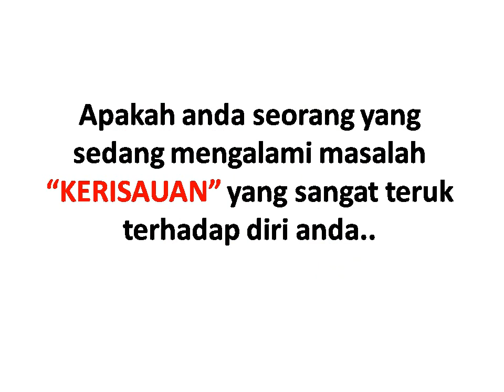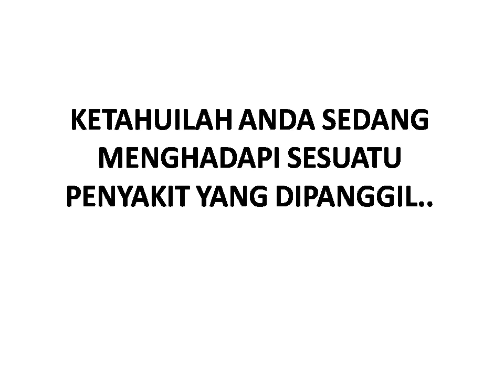KERISAUAN TERHADAP MATI ANXIETY DISORDER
Apakah anda seorang yang sedang mengalami masalah "KERISAUAN" yang sangat teruk terhadap diri anda..
Risau masalah KESIHATAN diri..
Risau berlaku KEMALANGAN terjadi ketika berada diluar..
Risau pada banyak pekara terutamanya memikirkan akan MATI.
Kehidupan yang dulu GEMBIRA kini bertukar sepenuhnya kepada kesedihan dan Kebimbangan.
Dulu anda seorang yang sangat AKTIF dan BERSEMANGAT , tetapi kini menjadi PASIF dan tidak bermaya.
SEKIRANYA ANDA MENGALAMI PEKARA SEPERTI INI...
KETAHUILAH ANDA SEDANG MENGHADAPI SESUATU PENYAKIT YANG DIPANGGIL..
ANXIETY DISORDER

(GANGGUAN KEBIMBANGAN)

BAGI MENGETAHUI LEBIH LANJUT MENGENAI ANXIETY DISORDER. SILA LAYARI..